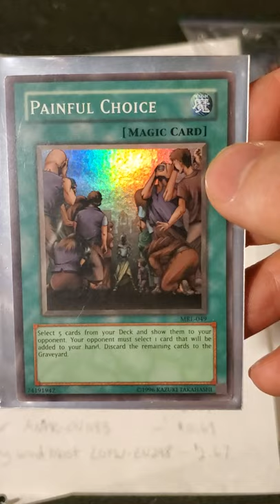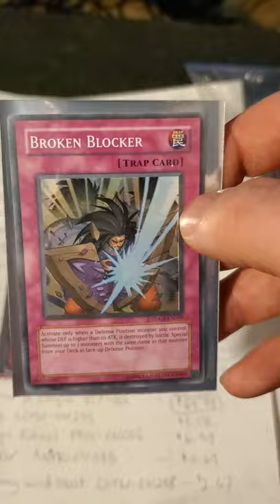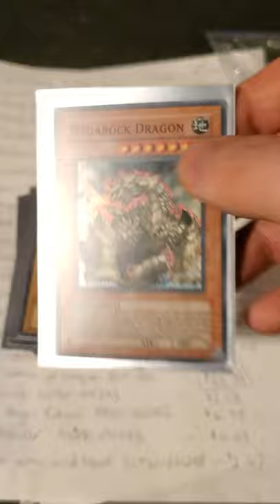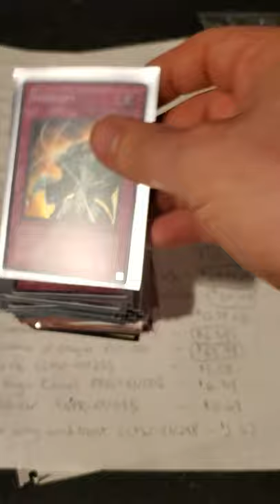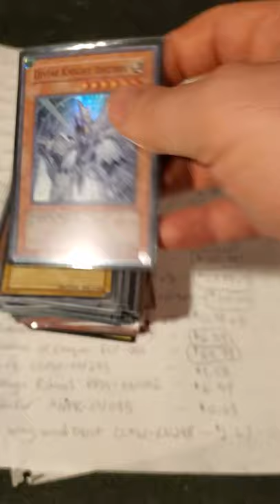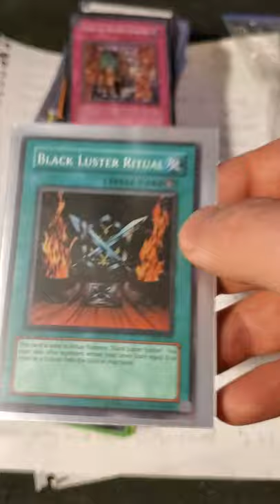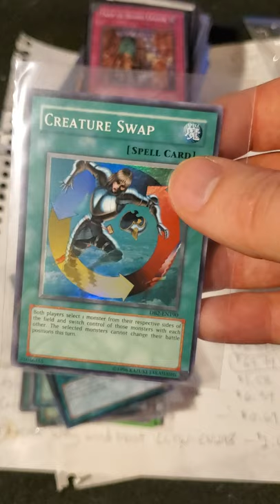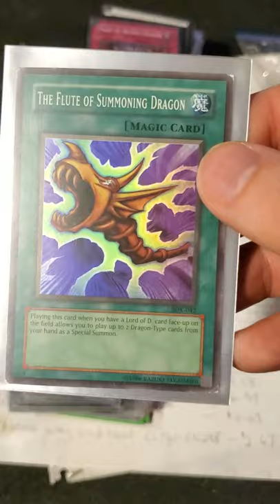unlimited supers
see title